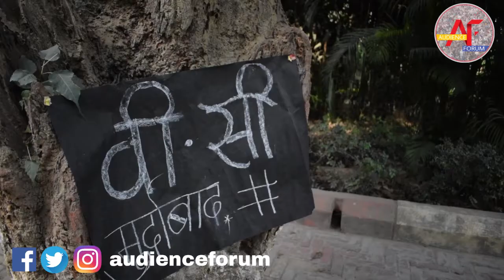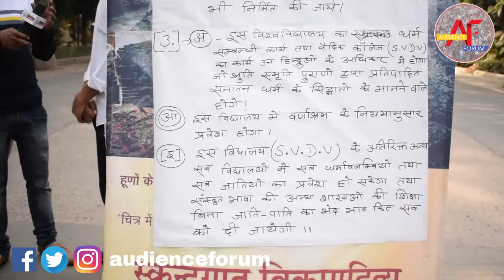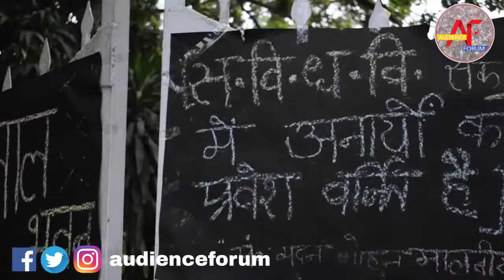Protest against Appointment of Muslim Professor in BHU - 15th Day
Firoze Khan who is appointment as Assistant Professor in Sanskrit Vidya Dharma Samkaya, Banaras Hindu University is in the big news now a days. Students of Sanskrit Vidya Dharma Samkay are protesting against his appointment day and night since last 15 days. Though the are not getting support from professors and other student but they are very strict in their demand of dismissal of Firoz Khan's appointment.

Audience Forum covered the 15th day Protest.